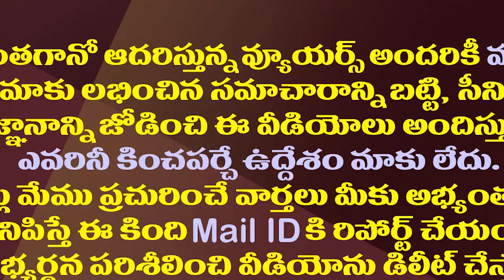గ్రామాల రూపురేఖలు మార్చేలా జగన్ భారీ ప్లాన్| YS Jagan Has A Big Plan To Implement Swaccha Sankalpam